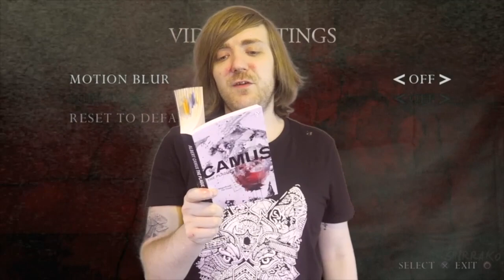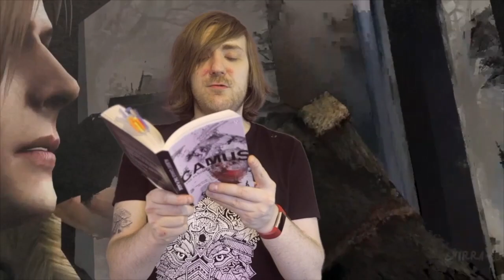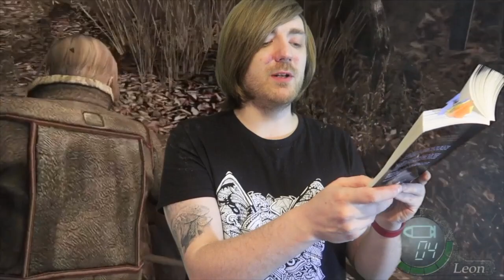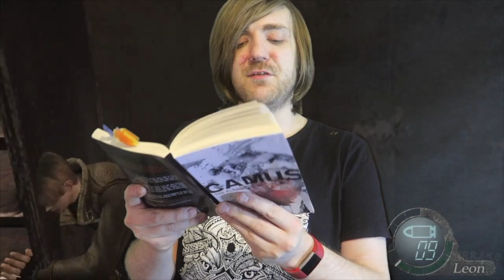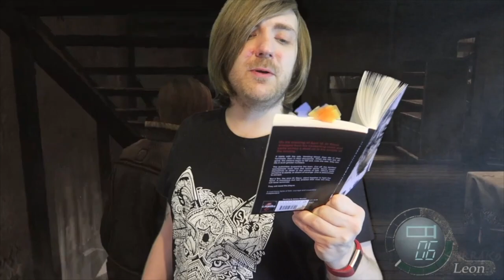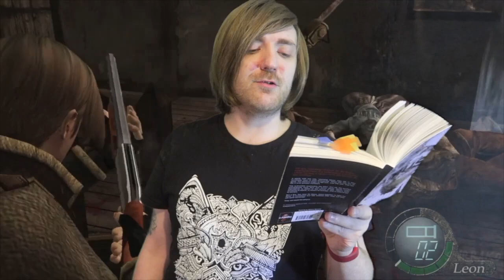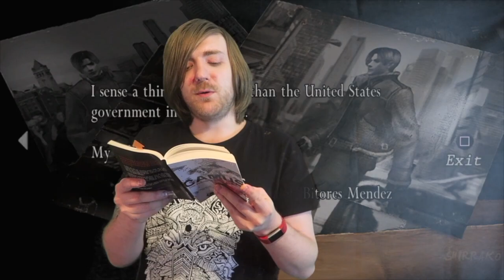Albert Camus - The Plague [REVIEW/DISCUSSION]